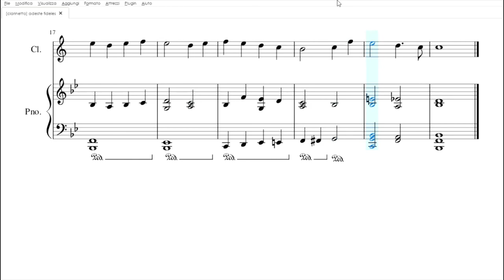Adeste Fideles | Spartito gratis per clarinetto